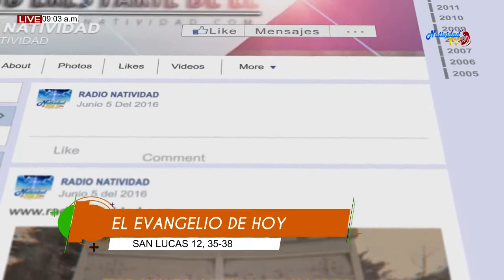EVANG 22 OCT 2019